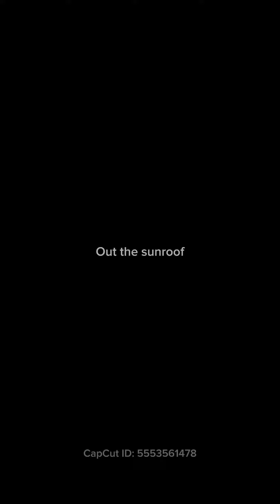Evil palpatine doll